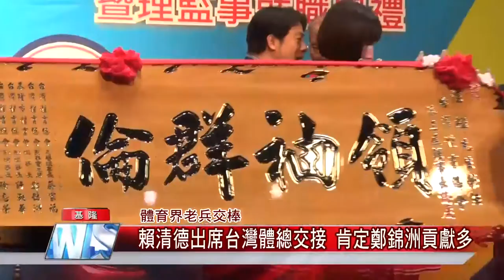體育界老兵交棒-賴清德出席台灣體總交接 肯定鄭錦洲貢獻多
（中嘉吉隆新聞記者張啟騰/基隆報導）國內體育重要推手的台灣體育總會理事長在基隆市舉辦交接典禮，副總統賴清德特別出席並頒發匾額祝賀，賴清德肯定卸任的前國策顧問鄭錦洲在八年理事長任內舉辦的全國大健走等活動對推廣全民運動貢獻良多，也期許新任理事長汪輝在既有基礎上能讓國內體育更上一層樓。